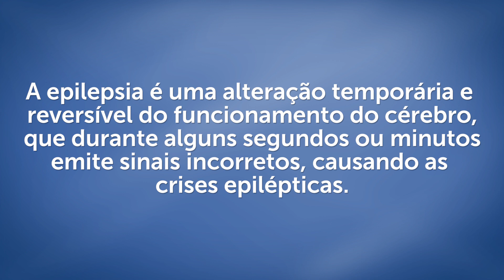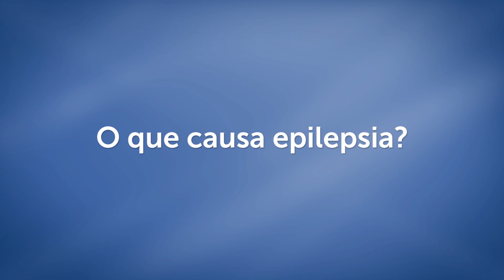O que é epilepsia?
Explicando de forma genérica, a epilepsia é um “curto-circuito” cerebral. Sabendo que o cérebro dispara sinais de forma compassada, a epilepsia é a doença que ocorre quando esses disparos ficam não sincrônicos, como explica o Dr. Denis Bichuetti, neurologista clínico do HCor.